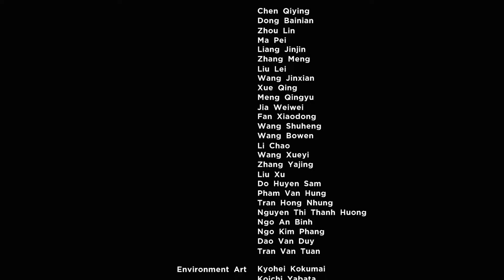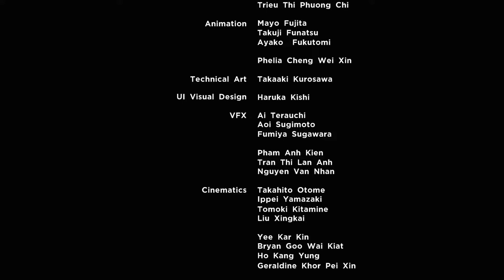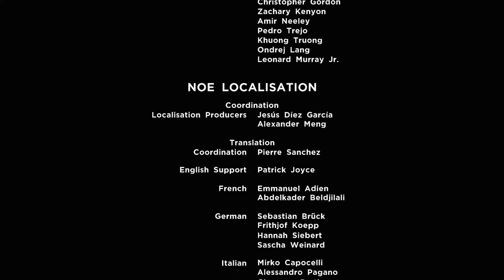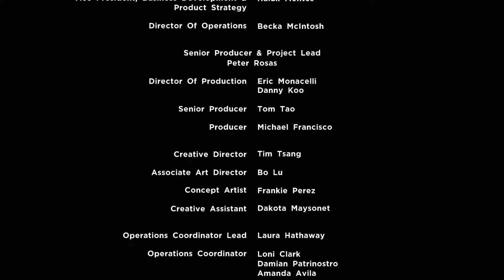Marvel Ultimate Alliance 3: Shadow of Doom - Part 2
After sucesffully escaping the negative zone, the alliance arrive at Latveria the domain of Doom.  Knowing that he posses an infinity stone the alliance assault his castle.